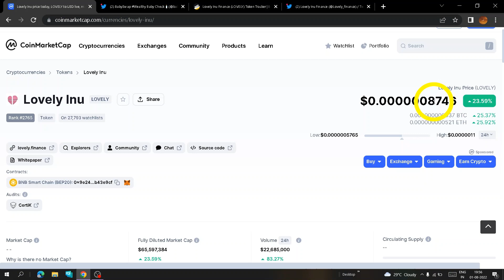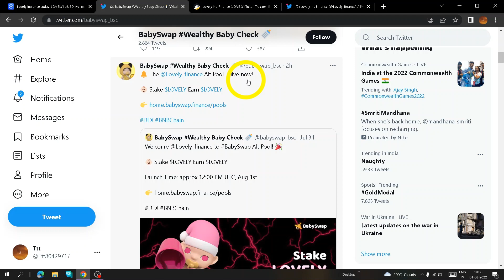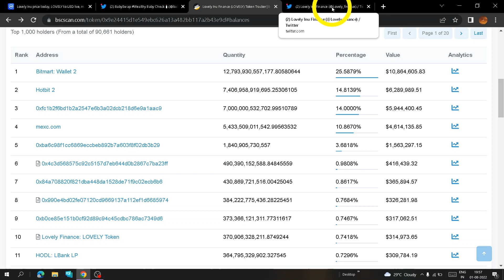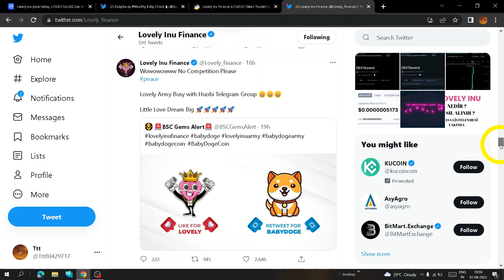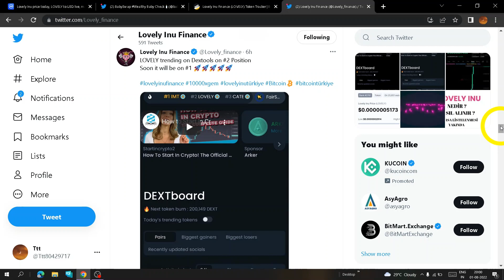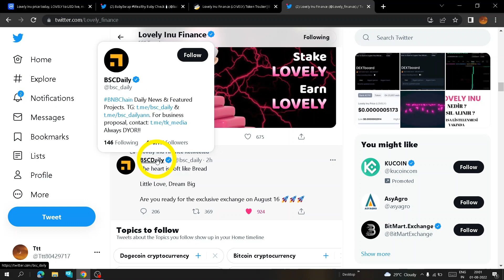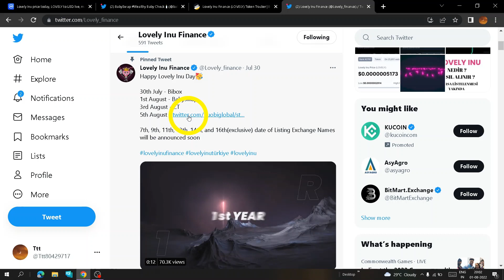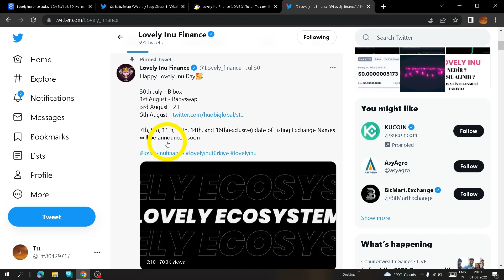16th Binance? | Top exchanges | Lovelyinu trend | ⚠ Lovely huge updates। Lovelu inu news today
I am using these ---👇👇👇
INDIAN Exchanges--

it includes
best indian exchanges
INR deposit problem
how to deposit INR
crypto deposit
how to deposit crypto in indian exchanges
LST
Lovely swap token
lovely V3 swap
Lovely inu news in hindi
lovely inu next move
Lovely inu price prediction for 2022
1) Lovely inu updates
2) Lovely news
3) lovely inu 2022
4) Lovely inu price prediction
5) Lovely inu price prediction 2022
6) Lovely inu next 1000x gems
7) lovely inu latest updates
8) Lovely inu today news
best earning apps
best referral apps
Metaverse
crypto updates
1000x gems
Lovely inu AMA
lovely today AMA